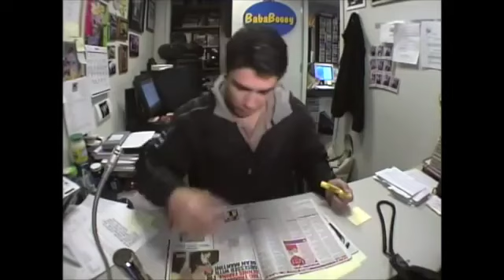Howard Stern: Henry Hill Special Appearance (2002)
Please note that all footages in this video DO NOT belong to me. Everything has been recorded and is owned by The Howard Stern Show.

Also note that this video may have highly offensive language, nudity, violence and graphic images.  Please beware before watching this video.